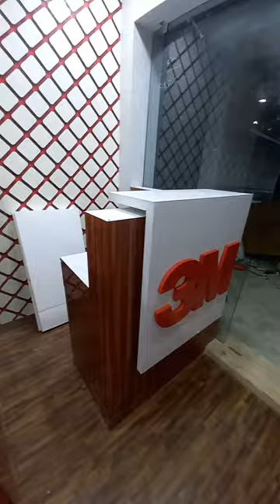Office Interior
Interior deco in office